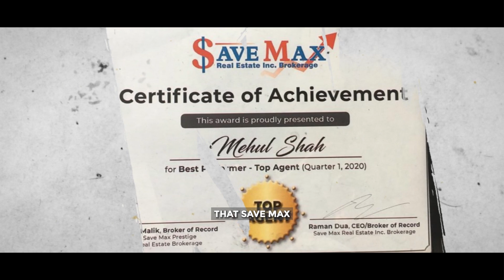Humans of Save Max: Mehul Shah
Humans of Save Max Featuring Mehul Shah

Meet Mehul Shah, a successful Save Max Broker, and discover his inspiring journey.

Want to learn more about Mehul's expertise? Connect with him today to discuss your real estate needs.

to learn more about our unique brand.